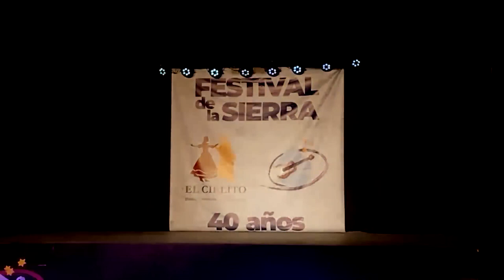Cristian Velasquez Solista de Malambo - Festival de la sierra 2024